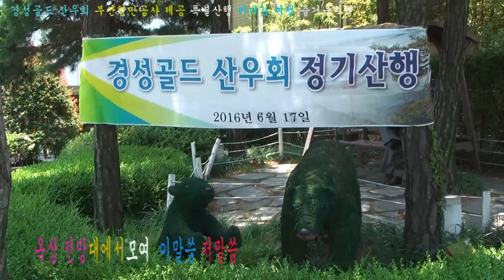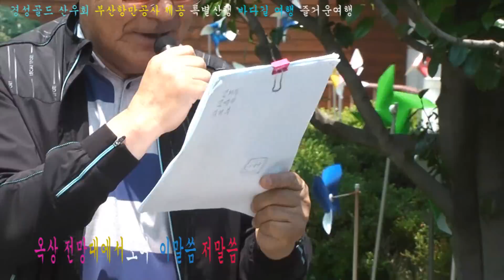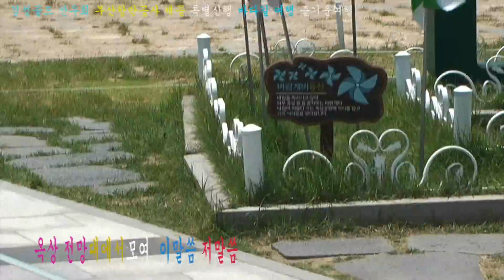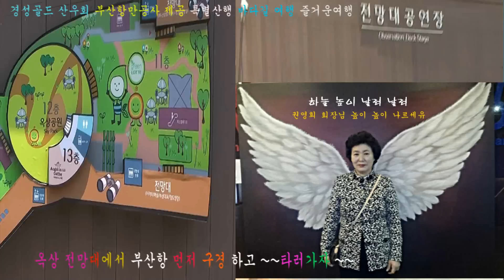경성골드산우회바다길 여행 2의 1ㅣ롯데 백화점 모임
설명
일시 : 2016년 6월 17일  1차시행 일
일시 : 2016년 6월 28일  2차시행 일